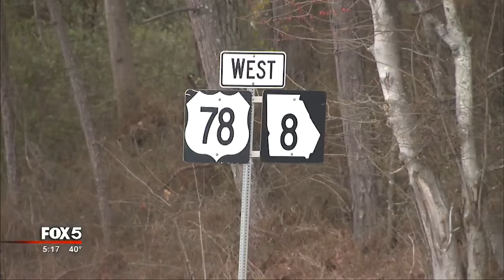Georgia city wants to change marijuana law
A Georgia city wants to reduce the penalties for people caught with small amounts of marijuana.

Temple wants to reduce the fine from a thousand dollars to $75 for anyone with less than an ounce of pot with no jail time.

WATCH: Hear in their own words what city officials have to say about the proposed change in the law
IFrame

The city said it is because a lot of college kids drive through the city.

“What I have the power to do is introduce amendments to an already existing ordinance that limits the punishment for less than an ounce of marijuana within the city of Temple,” said Council Member Penny Ransom.

SEE ALSO: Georgia Bill Would Make Marijuana Possession a Misdemeanor

Ransom announced the plans to do just that at last week's city council meeting. She believes the penalties spelled out in the current marijuana possession ordinance are too severe for an offender caught in possession of less than an ounce of pot.

“And what that ordinance says is you can have up to a thousand dollars in fines, 180 days in jail, or both and that's left up to the discretion of a judge on a case by case basis,” said Ransom.

Under Ransom's proposal, someone caught with less than an ounce of pot and had committed no other offenses would receive a $75 fine and no jail time. The councilwoman's plan mirrors a similar ordinance the city of Clarkston passed in 2016.

RELATED: City in DeKalb County wants to decriminalize marijuana

“While we want to move forward and make a decision expeditiously we also don't want to be so hasty that we have overlook something,” City Administrator Bill Osborne said.

Osborne is preparing a full report on the proposal to present to city council members at next month's meeting that will include input from Clarkston city officials.

“Ok if you had it to do over again what would you do different so we could benefit by their experience, their success and their mistakes,” said Osborne.

As it stands now Ransom said the punishment doesn't fit the crime; the penalties are too severe.

“That person could possibly not have a job not have transportation have an arrest record and jail time on their record could they apply for a loan?  The consequences are so far to me outreaching,” said Ransom.

SEE ALSO: Changes proposed to enforcement of marijuana laws